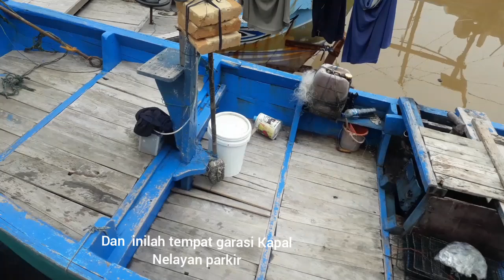Pantai Pasir Putih Masih Perawan,Favorit Para Perawan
Nikmati keindahan pantai bandengan jepara,dan explore kuliner daging asap,langsung dari ibu2 nelayan.our new product wood decor,silahkan visit: lukiskayu.com